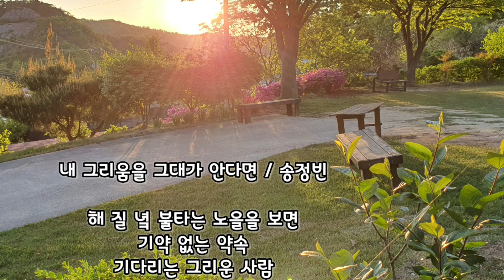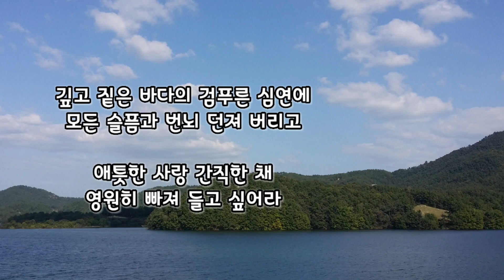내 그리움을 그대가 안다면